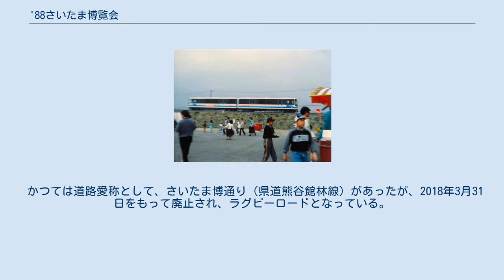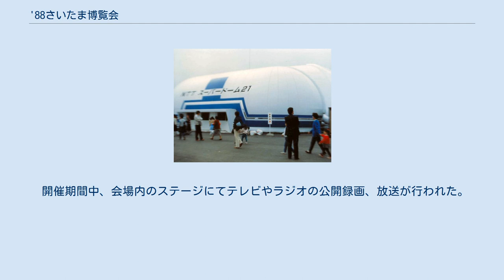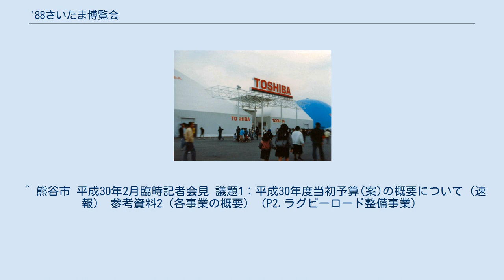'88さいたま博覧会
'88さいたま博覧会（'88さいたまはくらんかい）は、1988年（昭和63年）に埼玉県熊谷市で開催された地方博覧会。
 略称はさいたま博（さいたまはく）。
 現在は熊谷スポーツ文化公園になっている（熊谷ラグビー場を中心とした西側のエリアが該当する）。
 公園内にさいたま博記念の森として名を残している。
 かつては道路愛称として、さいたま博通り（県道熊谷館林線）があったが、2018年3月31日をもって廃止され、ラグビーロードとなっている。
この元さいたま博通りには「さいたま博通り店」などと称しているさいたま博通り沿線の店舗があり、改名の義務は無いが、一部で変更する例も見られる。
 開催を記念して、秩父鉄道秩父本線にて、蒸気機関車C58牽引の観光列車「SLパレオエクスプレス」が運行を開始し、30年近く経った現在でも運行されている。
 テーマ館－動夢さいたま21 渋沢栄一館 くまがや館 埼自販くるま館 TEPCO 3Dワールド東京電力館 ふれあい郵政館 日本たばこ館 未来つくろう館 ミサワホーム館 セキスイハイム館 東芝館 東芝館 埼玉銀行館 CO・OPフレッシュランド NTTスーパードーム21 NTTスーパードーム21 三国コカコーラ館 ヤマザキHSSTステーション HSST たいぎんグリーンハウス さいしん やすらぎ館 21世紀交通館 ヘルシー21館 水と緑の館 まちづくり館 豊かなくらし館 明日のエレクトロニクス館 グルメ館 ふるさと産業・物産館 ふるさと埼玉館 インポートバザール館 リムトレイン リムトレン ワールドエンターティンメント館 どっかん広場 その他 現在、プレイランドのアトラクションの一部が千葉県野田市にある「もりのゆうえんち」で稼動している。
 開催期間中、会場内のステージにてコンサートが開かれた。
 その他、引田天功と東京魔術団による41回のマジックショーがあった。
 開催期間中、会場内のステージにてテレビやラジオの公開録画、放送が行われた。
 ^ 熊谷市 平成30年2月臨時記者会見 議題1：平成30年度当初予算(案)の概要について（速報） 参考資料2（各事業の概要）（P2.ラグビーロード整備事業）